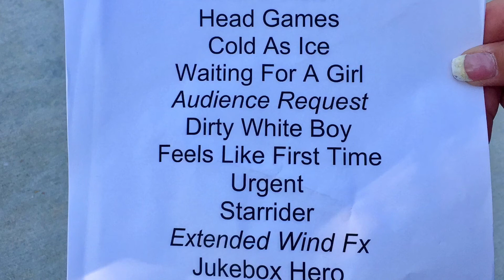Foreigner "Head Games" (Live) at the Mattress Firm Amphitheater, Chula Vista, 8/29/2017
Foreigner celebrates 40 years and performs "Head Games" (Live) at the Mattress Firm Amphitheater, Chula Vista, CA, 8/29/2017